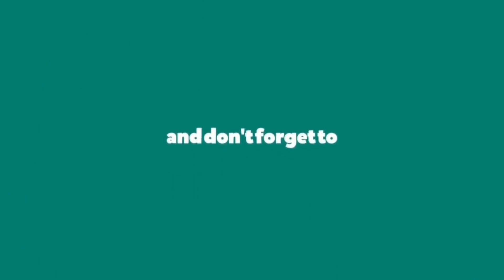ఫోన్ ట్యాపింగ్ వ్యవహారంపై సంచలన ప్రెస్ మీట్ టిడిపి మహిళా నాయకురాలు IIKKTV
ఫోన్ ట్యాపింగ్ వ్యవహారంపై  సంచలన ప్రెస్ మీట్ టిడిపి మహిళా నాయకురాలు IIKKTV#జొన్నలగడ్డ# EX MLA Katragadda Prasanna#T
DP#T Tdp Bhavanam Shakeela Reddy#KKTV